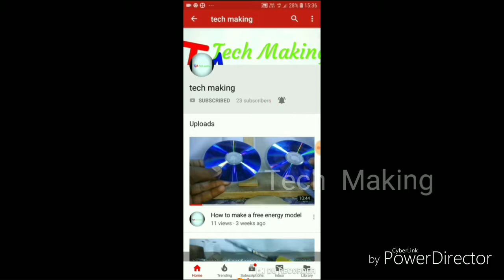How to make a centrifuge model